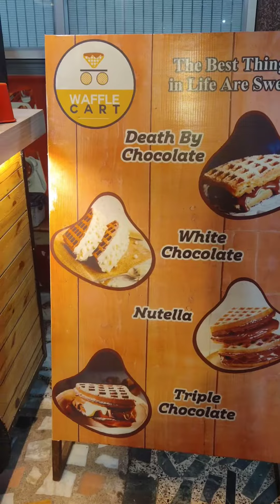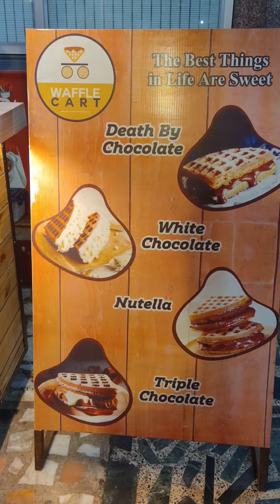Having Death by Chocolate @Couplevloggerslife chocolate shots Cake vlog